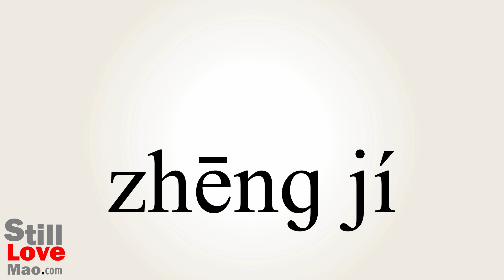How to Say Solicits in Chinese